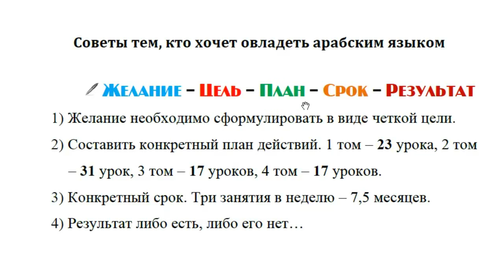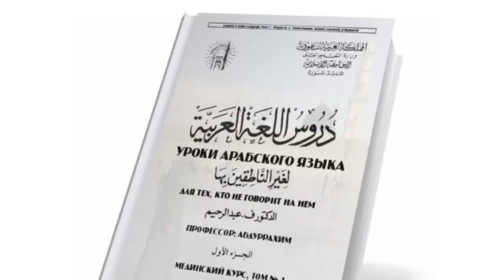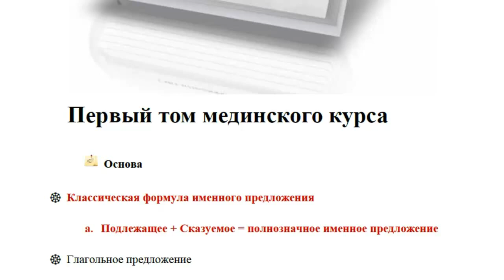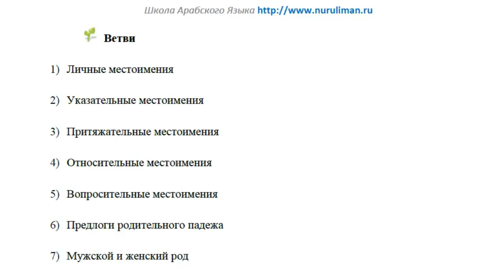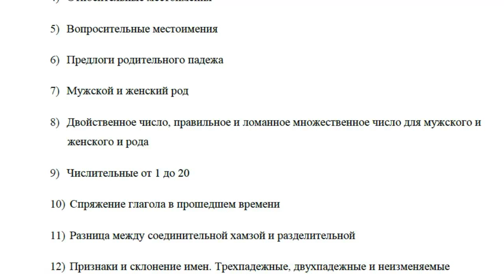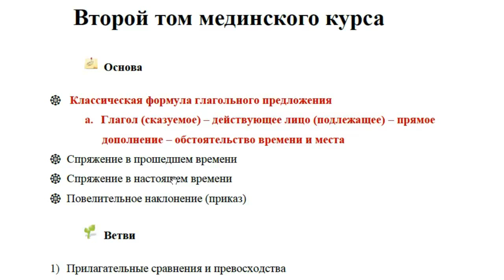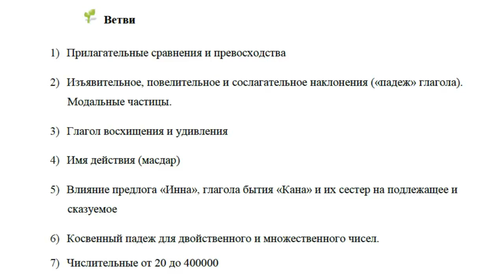Мединский курс. Том 1. План изучения арабского языка [baytalhikma.ru]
План изучения арабского языка
Практические советы

Данный видеокурс любезно предоставлен Ильнуром Сарбулатовым для всех слушателей нашего медресе Bayt al-Hikma.